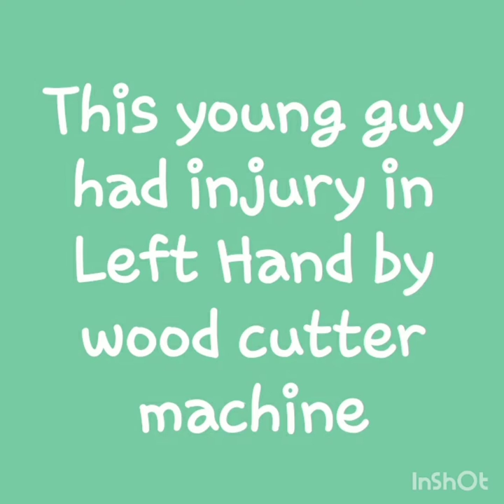Wood Cutter machine injury in Young male Patient.